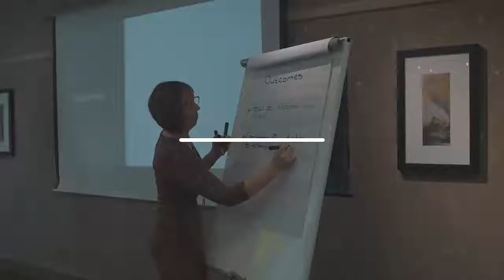How To Start A Retained Search Business Howard Greenwood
If you want to start a retained search business this is a must-watch video you can get the full transcription here: